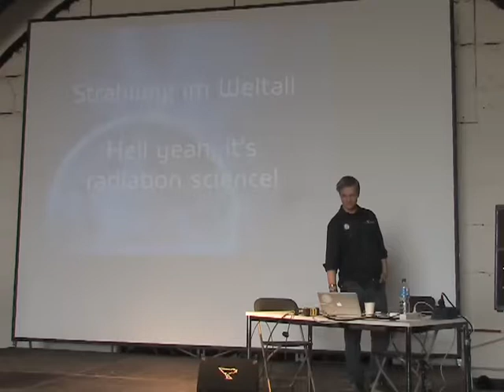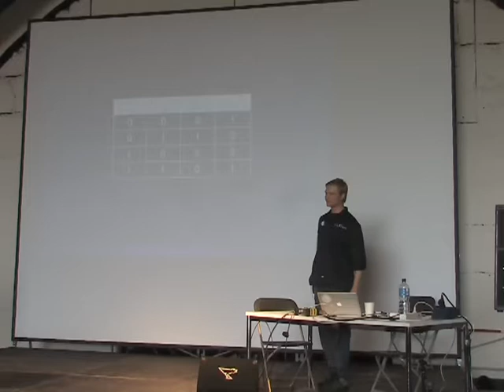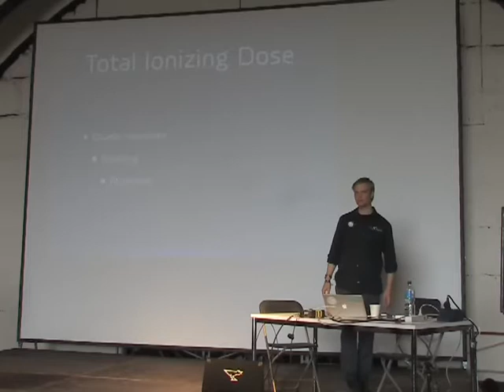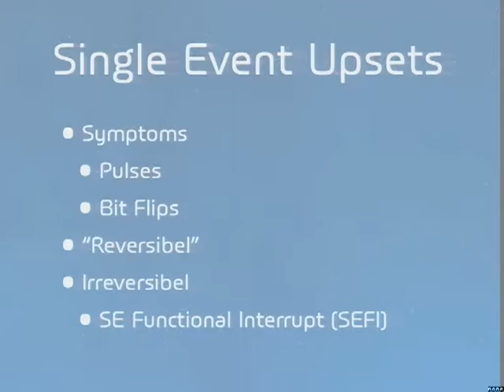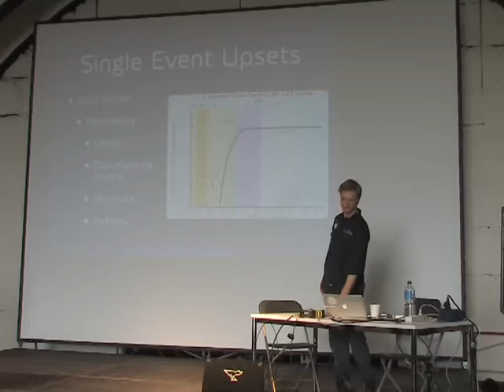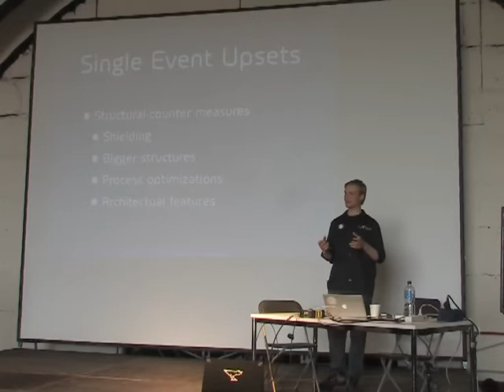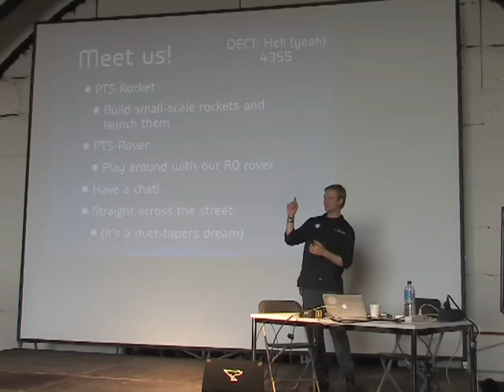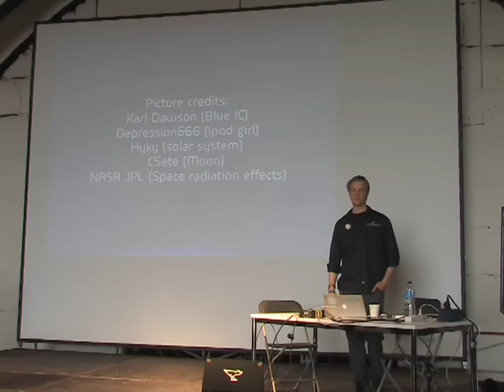CCC Camp 11 strahlung im weltall